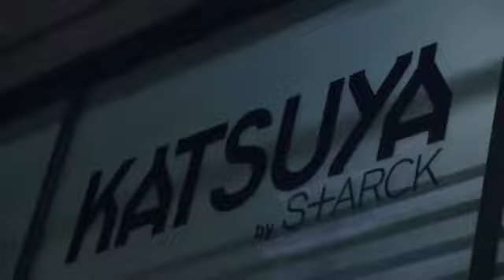Kirstie Alley Sushis Out at Katsuya After DWTS W051611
E.L.Woody reports 051611
Got Kirstie coming and going at Katsuya in Hollywood. I think her secret of staying thin, and losing weight, must be eating lots of sushi. She eats here after every Monday night's DWTS competition.